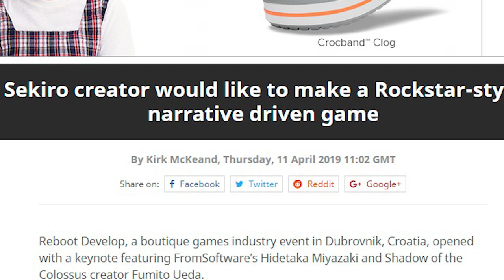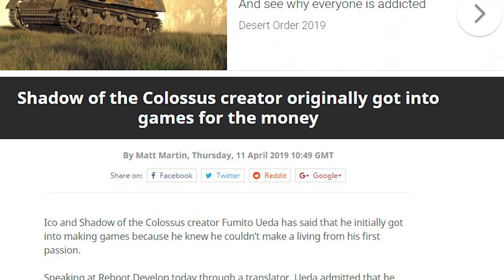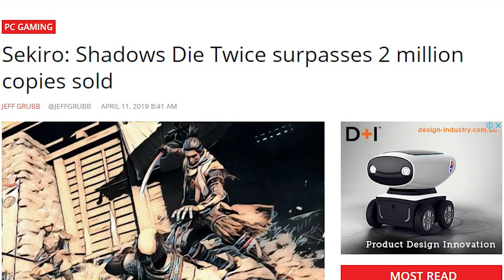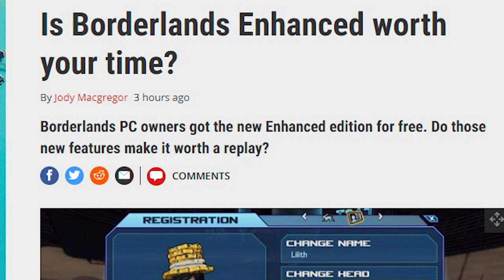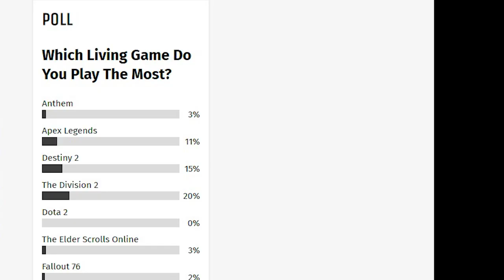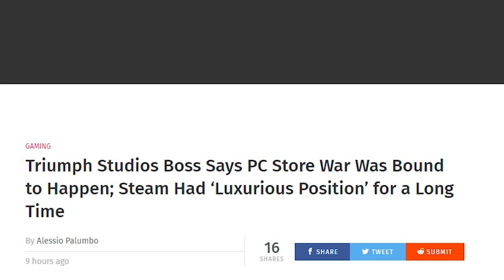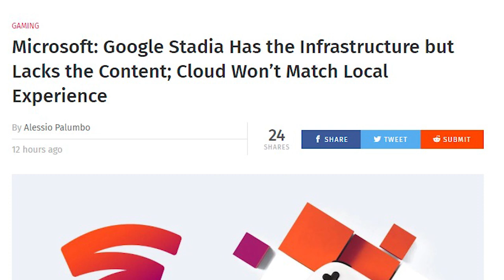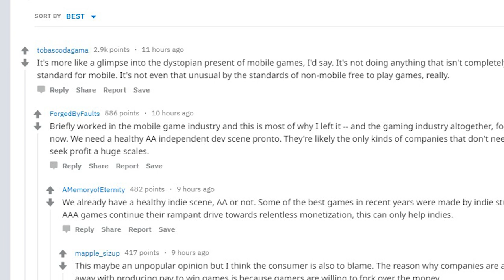게임 플레이가 먼저냐 스토리가 먼저냐 외| 게임 헤드라인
′패쓰웨이 리뷰 - 기본적으로 인디아나 존스′
′옥토패스 트레블러가 6월 7일 pc로 출시한다.′
′세키로 제작자가 락스타 스타일의 내러티브 중심 게임을 만들고 싶다고 말하다.′
′완다와 거상 제작자는 처음엔 돈 때문에 게임 업계에 발을 들였다.′
′세키로가 2백만 카피를 넘게 팔았다.′
′용과 같이 극 2가 5월 9일 PC로 출시한다.′
′타이니 탱크 출시′
′보더랜드 1 인핸스드 버전은 다시 해볼 가치가 있을까?′
′팀 스위니가 에픽 게임즈 스토어에는 내부 포럼과 트레이딩 카드가 없을 거라고 말하다.′
′어떤 라이브 서비스 게임을 가장 즐겨하나요?′
′데스티니 2 세계관 커뮤니티는 어떻게 번지가 게임의 스토리를 짜는 걸 도와주었나′
′새로운 소프트 치팅 물결이 에이펙스 레전드를 위협하고 있다′
′에이지 오브 원더스 제작자가 스토어 전쟁은 일어날 수밖에 없었다고 말하다.′
′구글 스태디아는 인프라는 있지만 컨텐츠가 없으며, 클라우드는 로컬과 상대가 되지 않는다고 MS가 말하다.′
′섀도우 오브 툼 레이더 누드 모드가 이제 다운 가능하다. 25개의 섹시한 옷과 함께.′
′보더랜드 2가 스팀 동접자 탑 5안에 들었대.′
′엘더 스크롤 블레이드는 트리플 A 게임의 디스토피아적 미래를 보여준대′
′모험러, 오리지널 신 2를 플레이하다.′